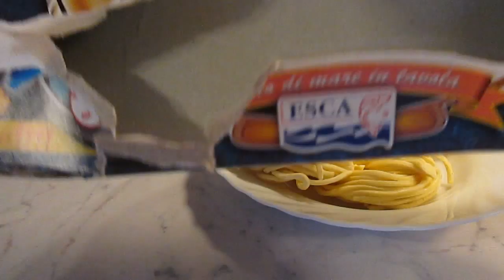Espaguetis con frutos de mar.Receta facil/Italiana/Cmoo hacer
Espaguetis con frutos de mar/Receta italiana/Como hacer/Receta facil
Hola amigos,
hoy les traigo esta simple receta bien facil de hacer,espero les guste!!
Ingredientes:
espaguetis frescos
1 diente ajo
aceite oliva
perejil
mariscos congelados (450 gr)
sal/ pimienta